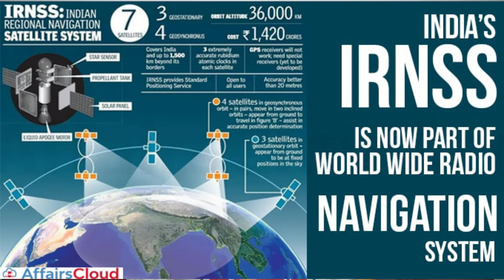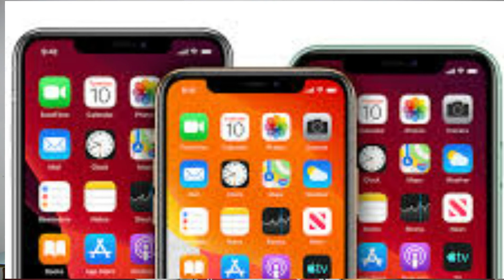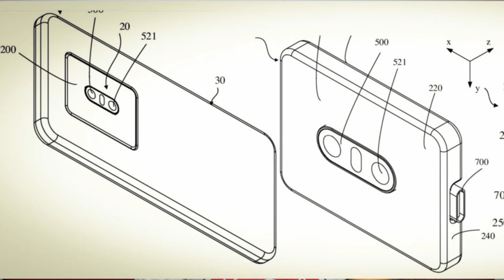Tech News 29| Human on mars till 2026, Fau-G create record,samsung One Ui 3.0,moto G 5G in 20000🔥🔥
Aj ki video me apke liye laya hu bahut sari mazedar khabre technologgy ki duniya se.
jis me hum aj bat karenge.
*mars pe kab jayegne
*smasung one ui update
*faug create record
*aur bhi bahut sari mazedar khabre.

Mic-Bm-800
light - syska led tube light + Natural sun light from window.

keep Supporting 🔥
peace ✌